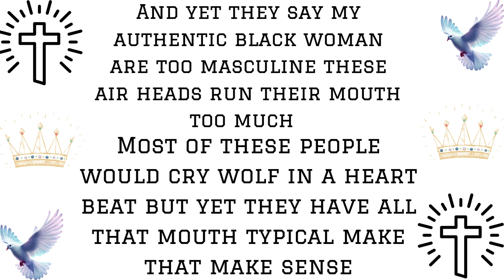MS. Empress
The Journey stop talking about my authentic black men and woman learn the difference between real and fake